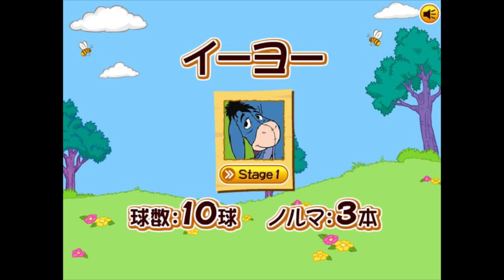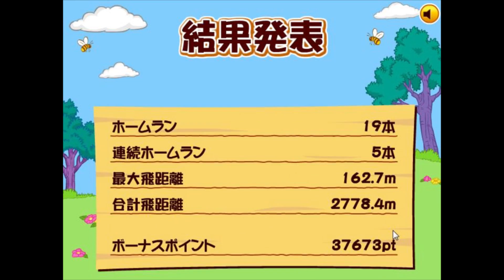Winnie the Pooh's Home Run Derby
"One night im going to come into your house and i'm going to cut your throat while you sleep" - Tigger